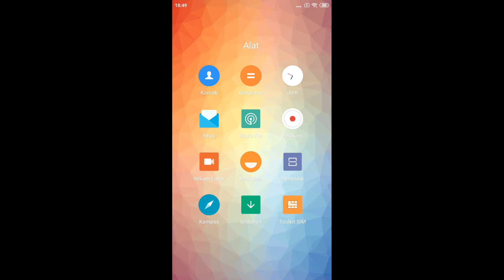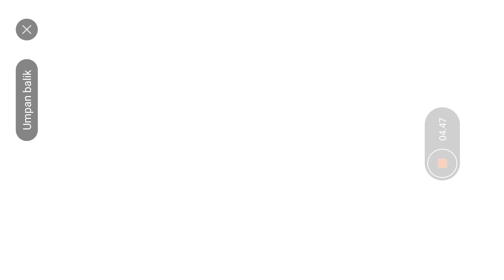I just little Tiny Girl trapped with many Yakuza girl Sakura School Simulator full video